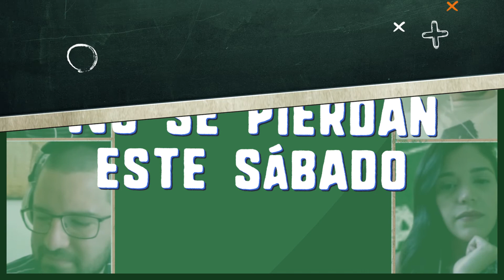Promo de la Pizarra